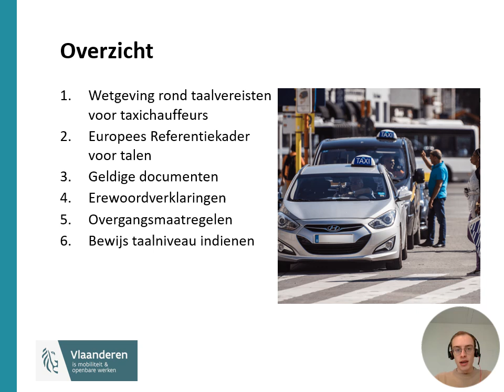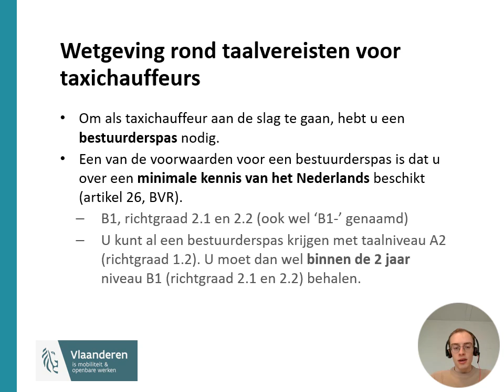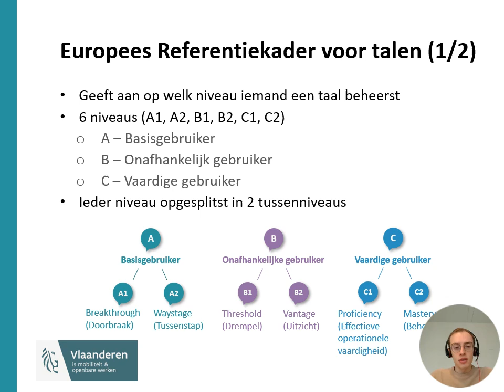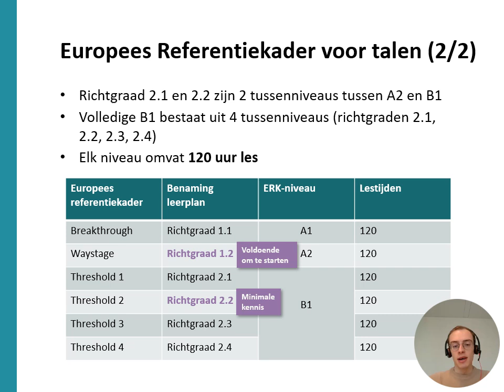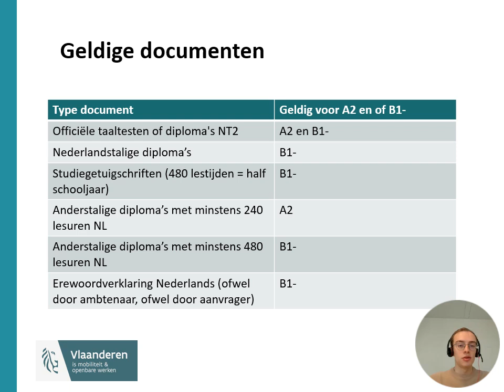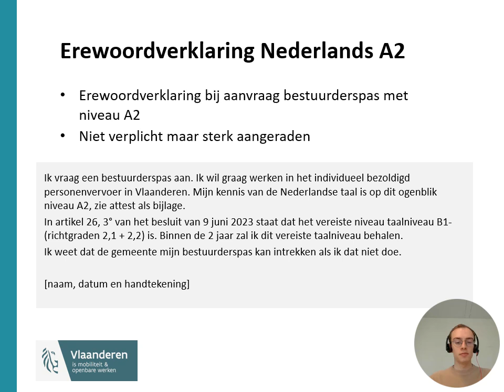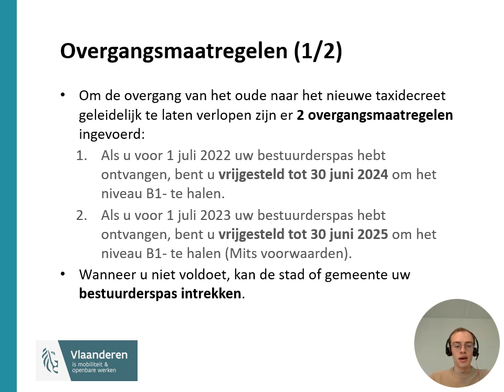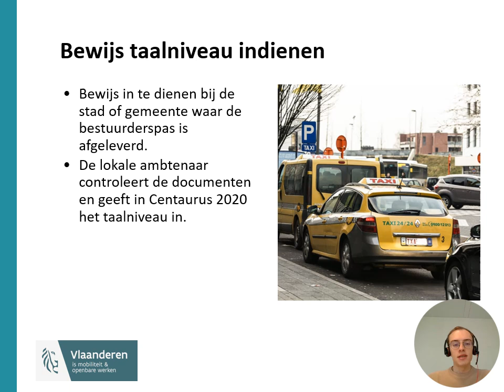Webinar taalvereisten taxichauffeurs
In dit webinar krijgt u uitleg over de regels en voorwaarden die in Vlaanderen gelden voor de kennis van het Nederlands bij taxichauffeurs.

In 2020 trad het nieuwe taxidecreet in Vlaanderen in werking met als doel om taxi’s als aantrekkelijk en toegankelijk vervoermiddel in de markt te zetten. Bij die hervorming werd ook verplicht dat taxichauffeurs een bepaald niveau van het Nederlands moeten behalen. Die vereiste werd gekoppeld aan de bestuurderspas die sinds 1 juli 2020 verplicht is in Vlaanderen.